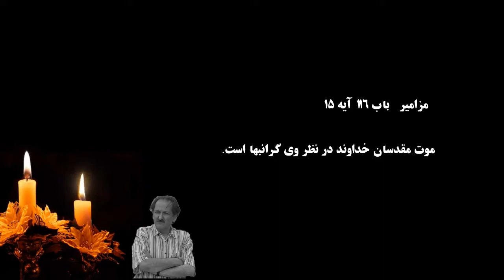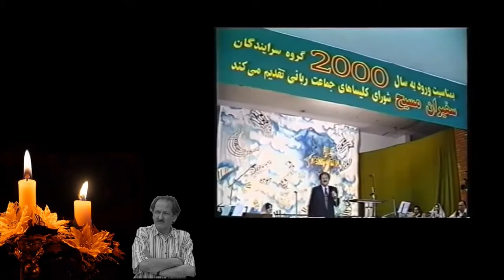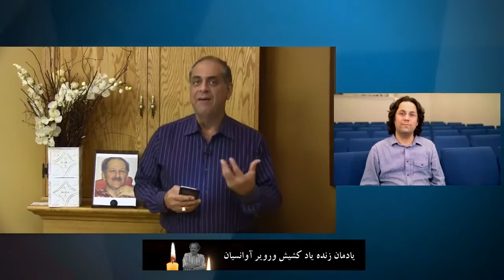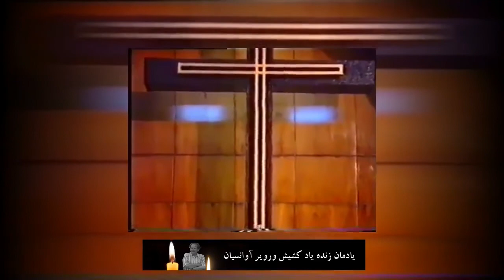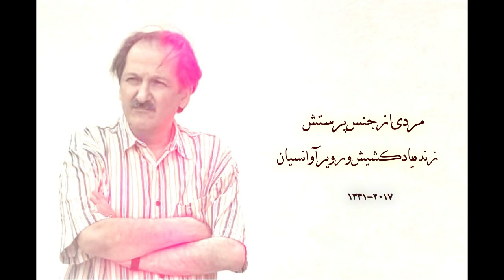یادمان زنده یاد کشیش ورویر آوانسیان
یادمان زنده یاد
کاری ازشبکه آی سی نت
کشیش ادوین صالح